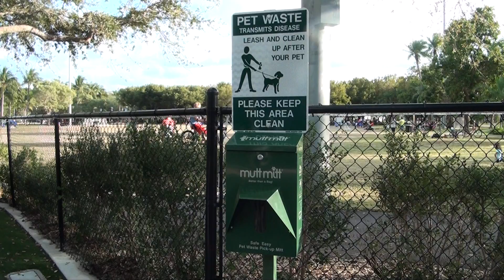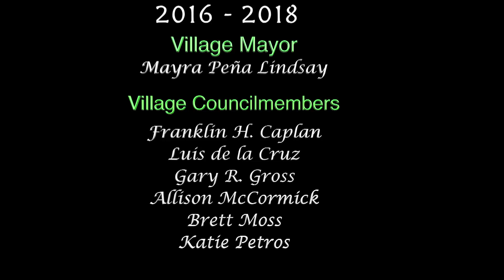A Walk Through the Dog Park with Manny and Chico | 2017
Take a walk through the Key Biscayne Dog Park with Lois Greenberg, Manny Rionda, and our little furry friend Chico! You get the chance to visit the dog park, meet some of the regulars, and learn why the people of Key Biscayne love dogs so much.

⇣⇣ FOLLOW US ⇣⇣